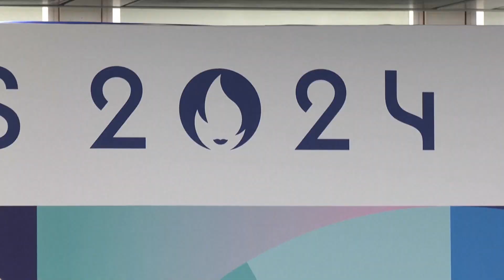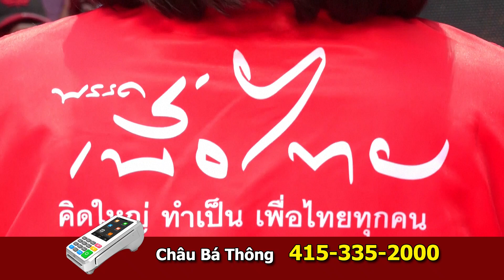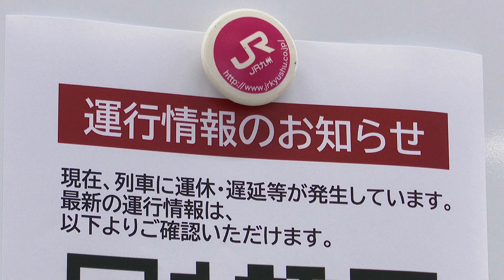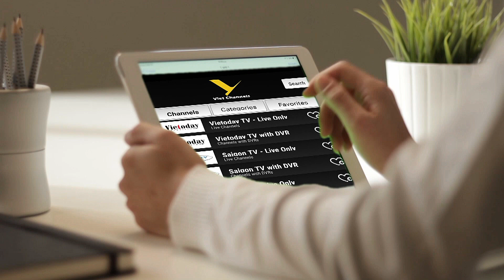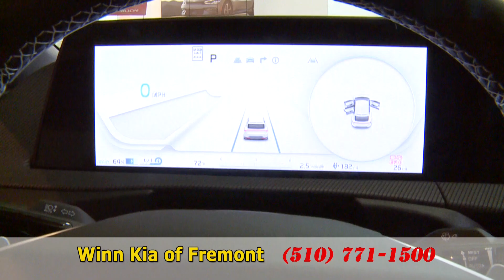Paris chuẩn bị lễ khai mạc Paralympic chưa từng thấy trước đây ở trung tâm thành phố